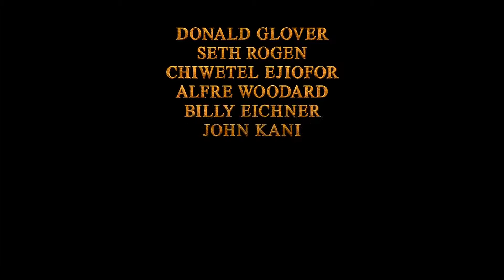The Lion King | Long Live the King